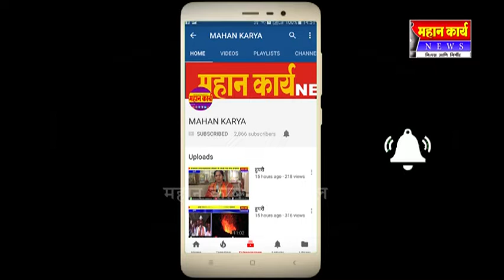पावसाच्या तोंडावर पॅचवॅक केल आणि अर्धवटच राहिल.....